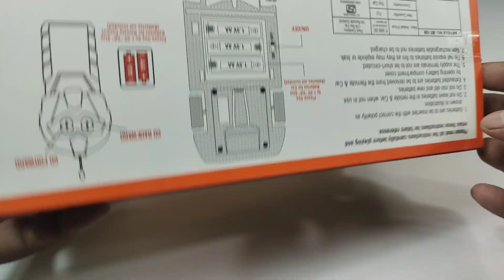remote control rc car unboxing 🚘